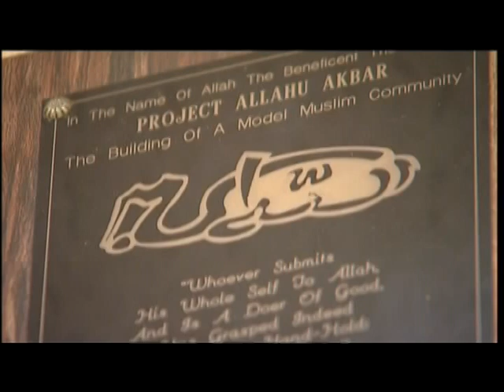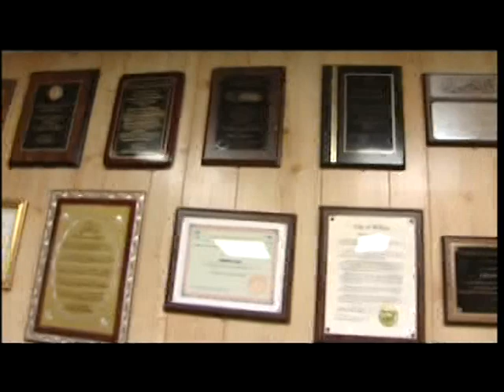Islam In America Imam Siraj Wahaj Brooklyn NY Pt1